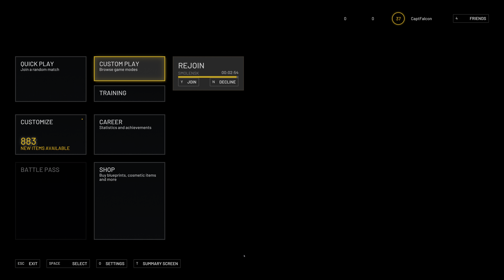WORLD WAR 3 GAMEPLAY 4k - PART 23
world war 3 gameplay no commentary world war3 ultra settings ww3 4k gameplay World War 3 is a tactical online multiplayer FPS where the world is your battleground. Outgun the enemy in thrilling, team-based skirmishes with a huge arsenal of weapons, vehicles, gadgets, and drones at your disposal.